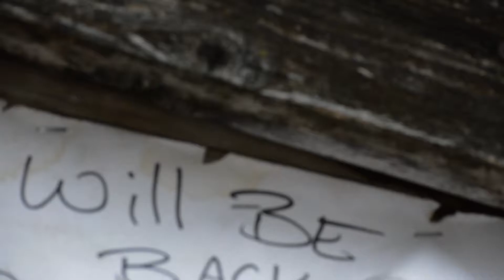Marco & JuJu's Creations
shot by Tutu